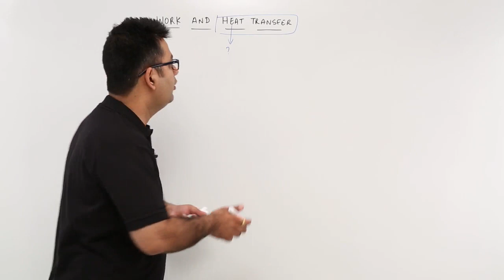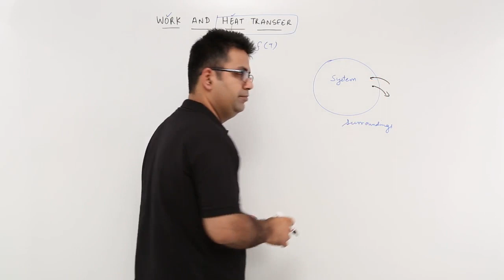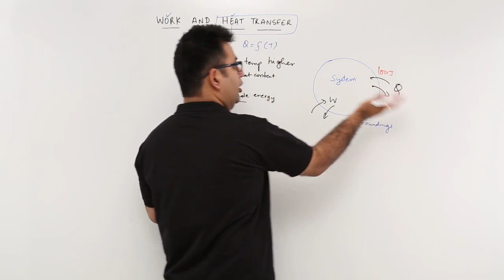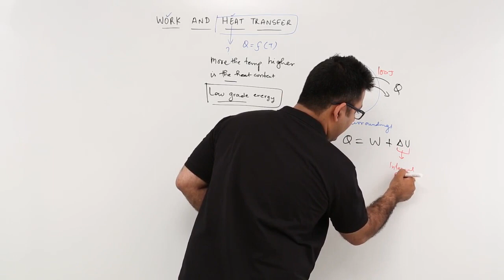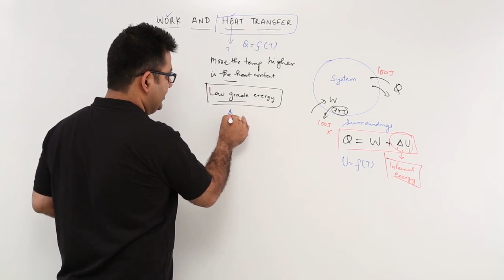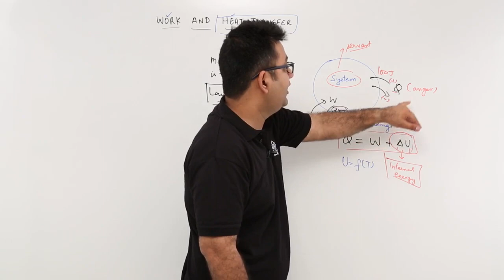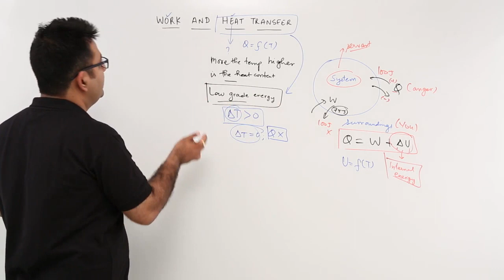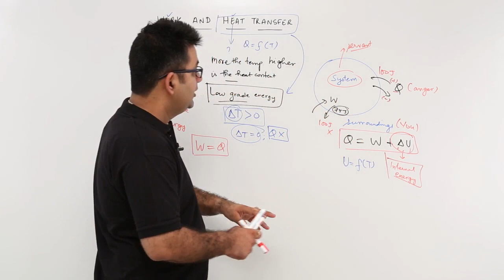Work & Heat Transfer